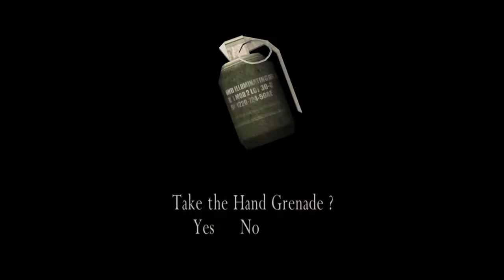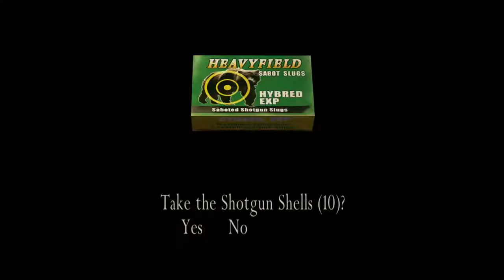Resident Evil 4. PC. [Ada Wong] SEPARATE WAYS. Complete Playthrough. Lets Play. Part 23.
Pugman finds himself in the midst of keeping Leon "scoot-scoot" kennedy and his fine looking $29.95 Target pants clean as a whistle as he attempts a blind playthrough. (no not his eyesight)
This time he finds himself in some wacky village with people talking zombie-talk as he attempts to rescue the president's daughter, Ashley Graham. Will she be worth the effort? Probably not! But we will be doing plenty of looting and shooting along the road to make up for it in Europe for Capcoms Resident Evil 4 released in 2007 on the PC.

Chippants get the loot sacks ready, there's gonna be plenty of potato gold to be pinched.

Lighthearted commentary and high pro RE skills incoming. Brace yourselves.

Special Thanks to the awesome old school sub and friend Kyle Andrews for gifting this game! 👍👍  If you see Kyle in the comments people give ol kyle a hug! And if you like Resident Evil vids, please check out Kyles channel!!

Resident Evil 4 is a survival horror third-person shooter game developed by Capcom. It is the sequal to resident evil 3. originally released for the GameCube in 2005. And later released on the Playstation 2 and Windows PC.  Leon S. Kennedy is sent on a mission to rescue the president's daughter Ashley Graham and reunites with the spy Ada Wong.